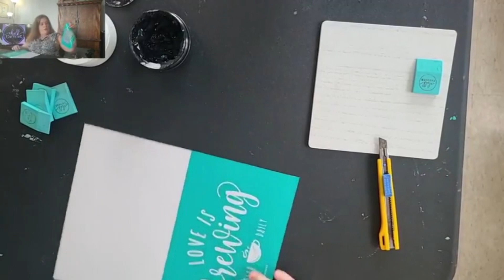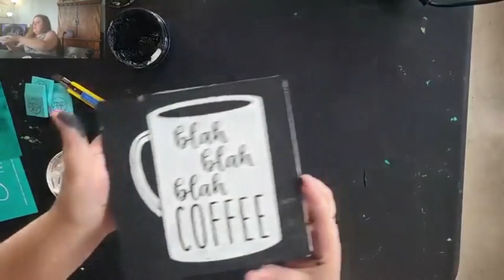Blah, Blah Coffee (Quick)